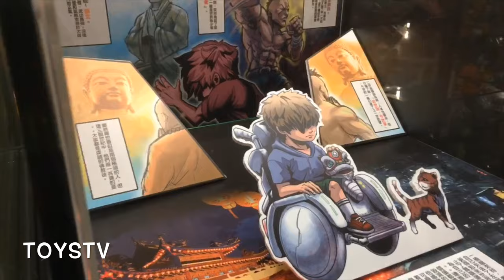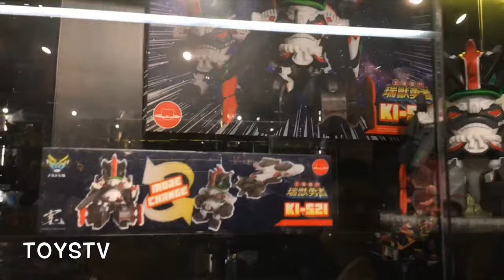TOYSTV S9 E9「潮玩家」Art Toy Player: One-off Vinyl Figure @ Bigboytoys 瑞獸勇者 主題展